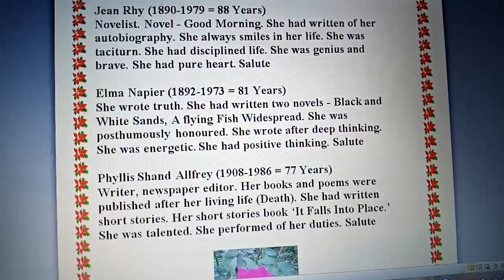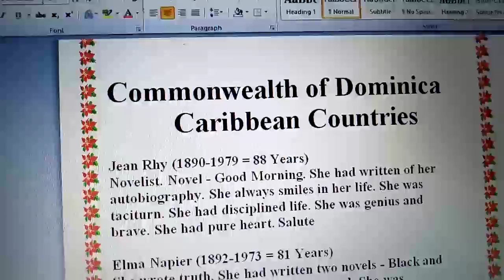Dominica caribbean countries